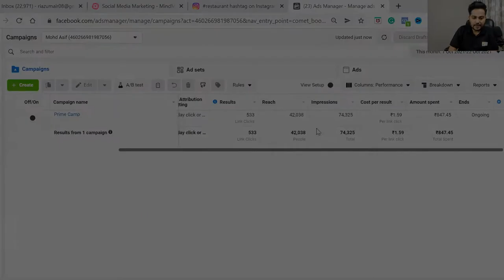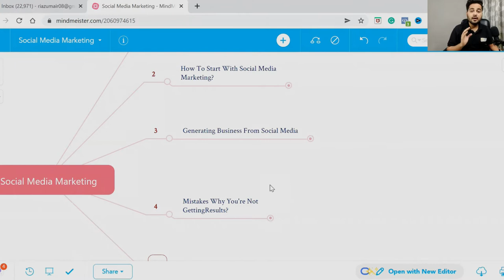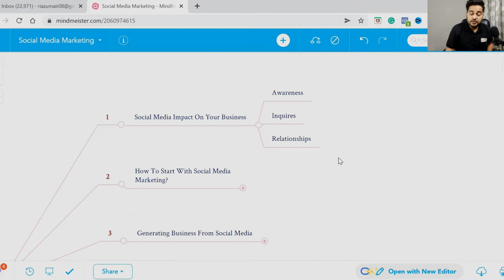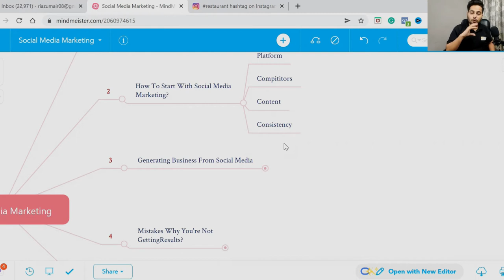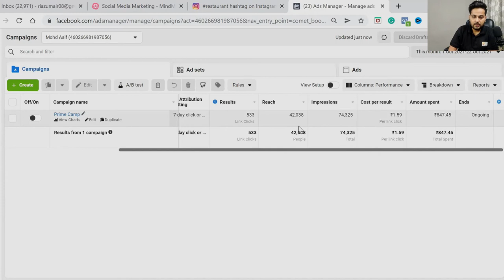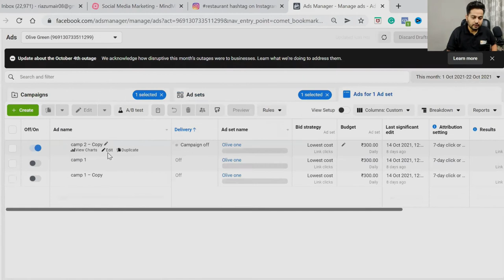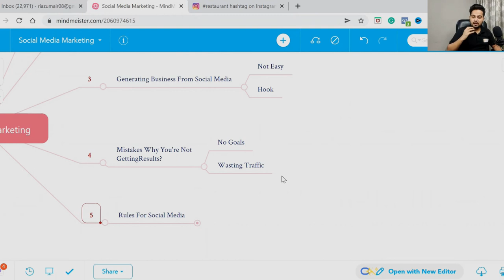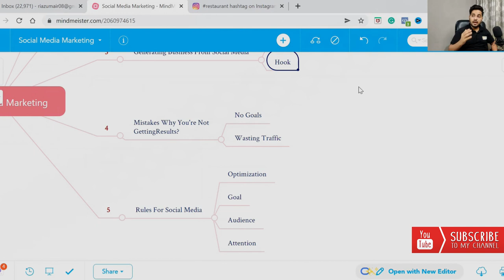Social Media Marketing For Your Business Growth (Gameplan)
Social Media Marketing can be a game-changer for your business growth.
But before going to start social media marketing you have to keep some points in your mind.
What do you require before starting perfect campaigning?
That leads to giving you a business…
And keep remembering not every campaign will give you business.
But the campaign with “HOOK” can give results within low budgets.
I’ve shared my experience with social media marketing while helping our clients in our digital marketing agency.
You’ll get to know about:
- Social Media Impact On Your Business
- How To Start with social Media Marketing?
- Mistakes Why You're Not Getting Results?
- Rules For Social Media Marketing?

Before starting your campaign you should be aware of your funnel that will help you to generate business.